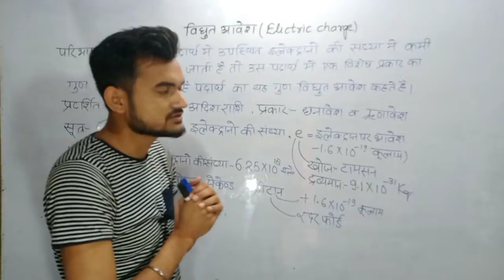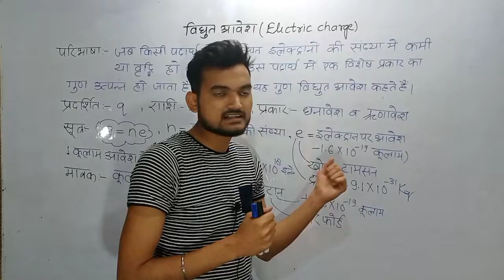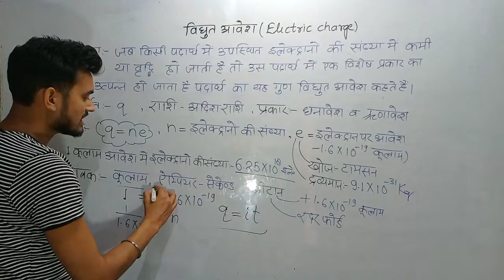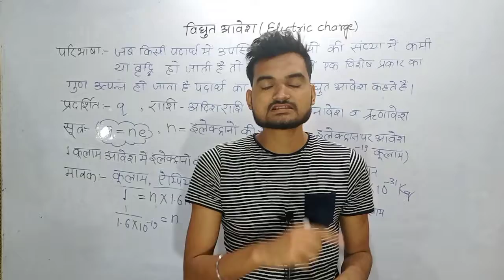विद्युत आवेश l Electric Charge परिभाषा, सूत्र, मात्रक, राशि, इलेक्ट्रॉन,1 कूलाम आवेश में e की संख्या